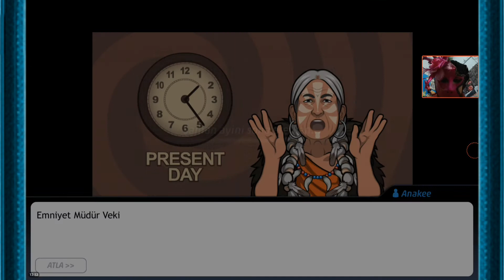Criminal case Grimsborough #53.vaka 1.part - Barışıp anlaşmak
Selam millet 53.vakayı bitirdim fakat video yine 1 saatten uzun olduğu için birleştirilmedi bende yine 1.ve 2.part olarak paylaşacağım inşallah beğenirsiniz iyi seyirler:))